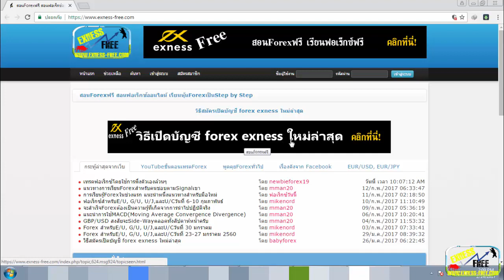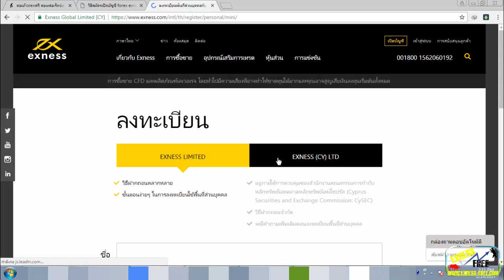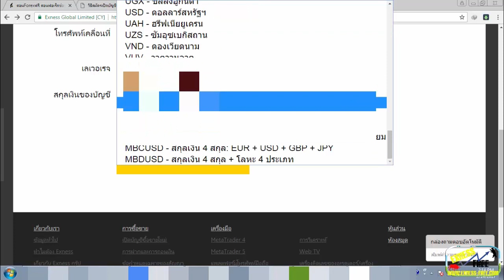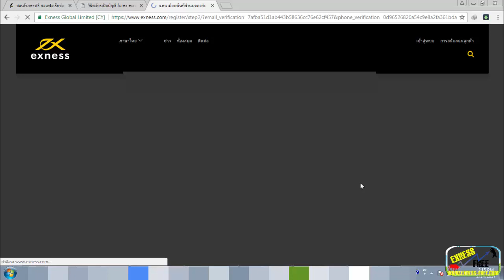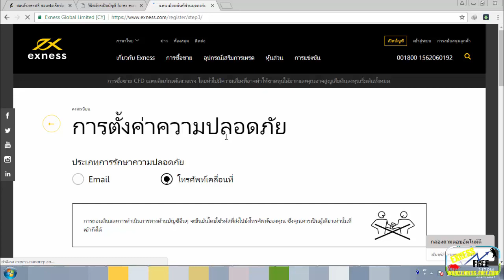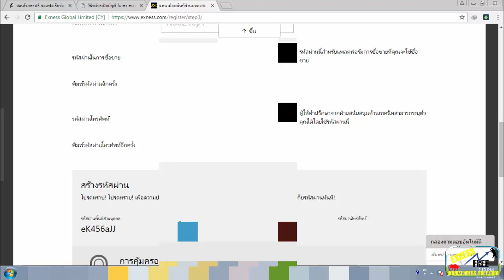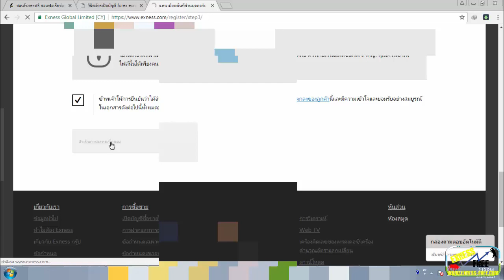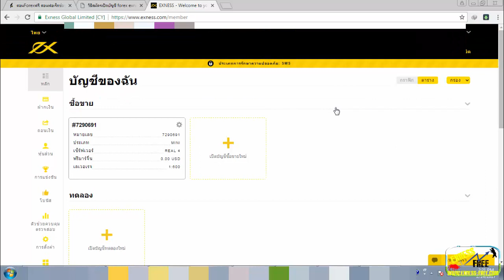สอนวิธีสมัครเปิดบัญชี forex เปิดพอร์ต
ก่อนที่นักลงทุนจะเริ่มเทรดทำกำไรในตลาดหุ้นได้ ก็จะต้องเริ่มจากการสมัครเปิดบัญชีหรือเปิดพอร์ตกันก่อนครับ
ซึ่งในวีดีโอนี้ได้สอนวิธีการเปิดบัญชีไว้ อย่างเป็นขั้นตอน Step by Step อย่างละเอียด สำหรับมือใหม่ที่สนใจหุ้นForexและยังไม่เคยเปิดบัญชี
ก็สามารถดูตามและทำตามได้เลยครับ  ถ้าใครเปิดบัญชีแล้วติดปัญหาก็สามารถย้อนไปดูซ้ำได้  หรือจะทิ้งคำถามไว้ด้านล่างคลิปนี้ก็ได้
ทางทีมงานจะรีบมาตอบโดยเร็วครับ

ข้อมูลเพิ่มเติม คลิกที่นี่!

ผู้ชอบการลงทุน สามารถศึกษาเพิ่มเติมได้ที่เว็บไซต์ คลิกที่นี่!
ติดต่อไลน์ ID : ek399  (ถามข้อมูลเพิ่มเติม  เปิดบัญชี forex ไม่เป็น, ต้องการให้สอนเทรดฟอเร็กซ์เพิ่มเติม,ฯลฯ)

คำเตือนความเสี่ยง : เนื้อหาในคลิปวีดีโอนี้ เป็นเพียงวีดีโอyoutubeที่ให้ความรู้  ให้เทคนิคที่มีประโยชน์แก่ผู้สนใจเทรดหุ้น forex เท่านั้น ที่นี่ไม่ใช่การชักชวนลงทุน เราต่อต้านการระดมทุนแชร์ลูกโซ่ทุกรูปแบบ
โปรดทราบว่า การลงทุนในหุ้นฟอเร็กซ์มีความเสี่ยง อาจไม่เหมาะกับนักลงทุนทุกคน และผู้ลงทุนอาจสูญเสียเงินลงทุนทั้งหมด ดังนั้นโปรดศึกษาข้อมูลให้ดี ก่อนตัดสินใจลงทุนทุกครั้ง